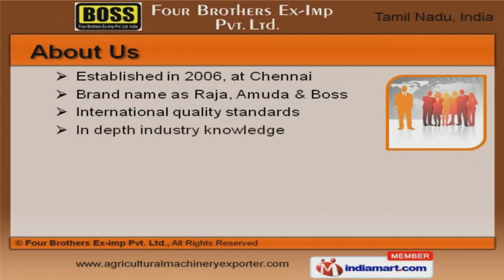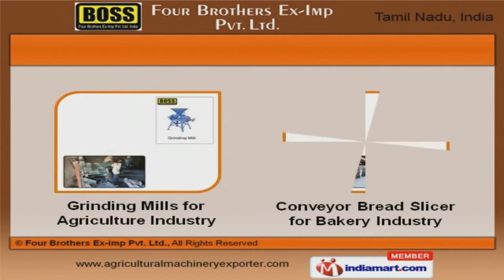Processing Machines by Four Brothers Ex-imp Private Limited, Chennai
to Four Brothers Ex-imp Private Limited, Manufacturer and Exporter of Agricultural and Food Processing Machinery. The company was established in 2006 at Cehnnai. Our products are manufactured under brand name Raja, Amuda and Boss. Expert RandD department, Timely delivery schedule and Flexible payment modes make us the first choice of our clients. We offer a wide assortment of Agricultural, Cassava and Food Processing Machineries. Our Fruit and Vegetable Processing Machineries are best in the industry amongst others. We offer Poultry and Dairy Equipment that are in huge demand across the global markets. Plant and Hand Operated Machineries offered by us are acknowledged for their functionality. Along with that we offer Bakery and Confectionery Equipment that are a extremely reliable. We also provide Grinding Mills for Agriculture and Conveyor Bread Slicer for Bakery Industry that are a class apart.